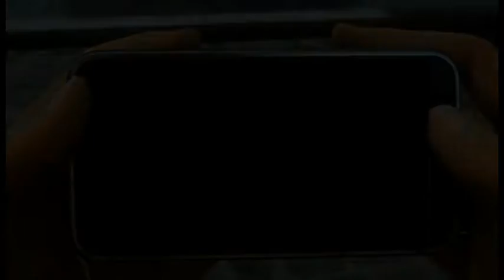Luichi NoDJ ... La Pollera Colorada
Imagen y música de un pasado reciente, llena de recuerdos, con el sabor de la mezcla de diferentes ritmos.